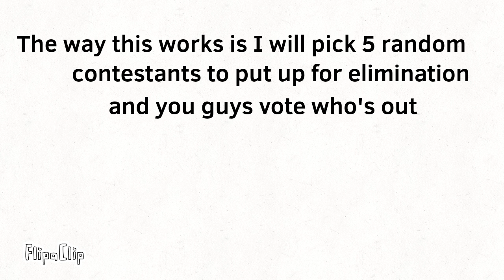Emoji battle viewer voting ep.1